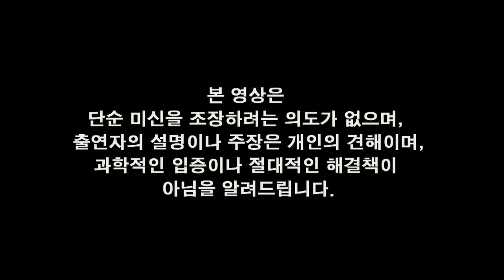부천용한점집 안양점집 부평점집 태천궁 010-9257-4637 2019년 삼재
부천용한점집 안양점집 부평점집 태천궁 서령이 말하는 2019년 삼재
뱀띠, 닭띠, 소띠 조심하세요!

-부천 중동에서 앞으로 일어날 일에 대해 잘 맞추다보니
용한점집으로 소문난 곳입니다.

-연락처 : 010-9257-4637